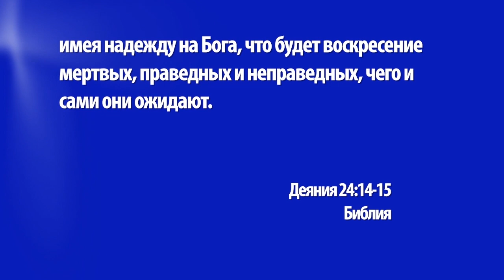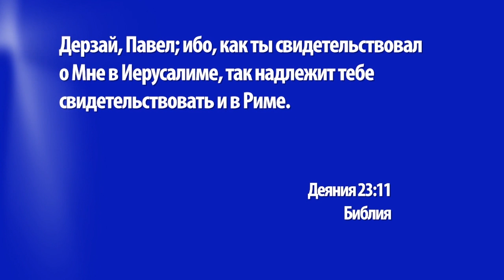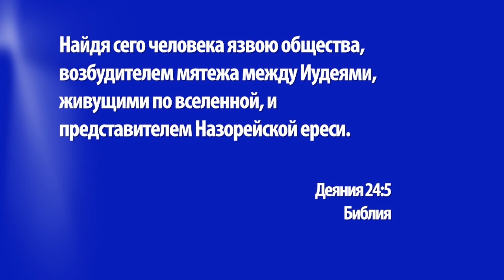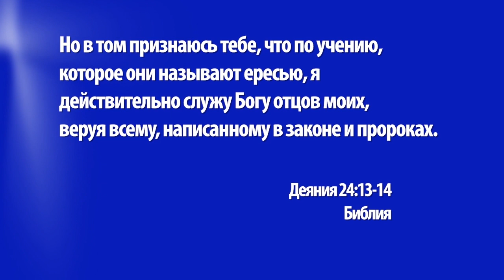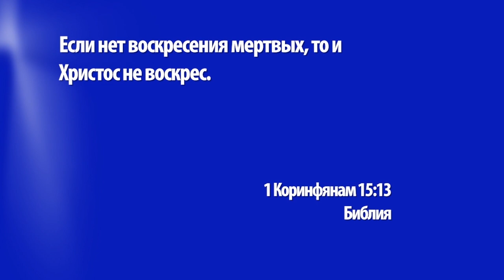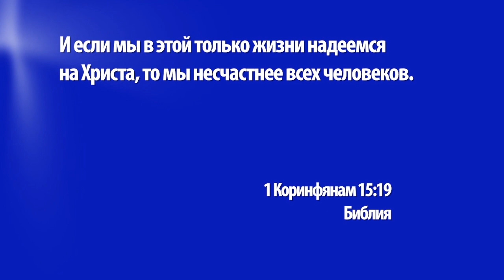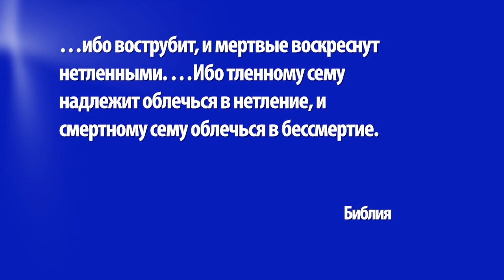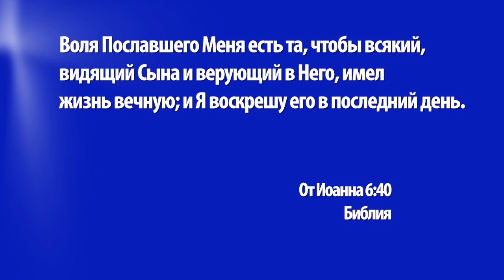ВОСКРЕСЕНИЕ К ЖИЗНИ И СУДУ. «Церковь Ковчег» (1252)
Иногда мы не понимаем путей, которыми нас ведет Бог, но мы всегда можем быть уверены в том, что Он приведет нас именно туда, куда нам нужно.

В новой проповеди Вольфганга Вегерта вы услышите, как подобное произошло с апостолом Павлом, и что в результате он понял. Поскольку Павел стал постоянно проповедовать своим соотечественникам-иудеям о том, что Иисус – Спаситель, они решили его убить. Только благодаря римлянам ему удалось спастись. Они увели Павла и поместили его в свою крепость.

Как апостол мог в таком положении продолжить то, к чему его призвали, а именно свидетельствовать об Иисусе, что было дальше, и какие уроки мы можем извлечь для себя из этой истории, вы услышите прямо сейчас.